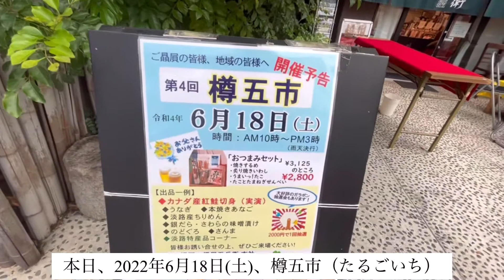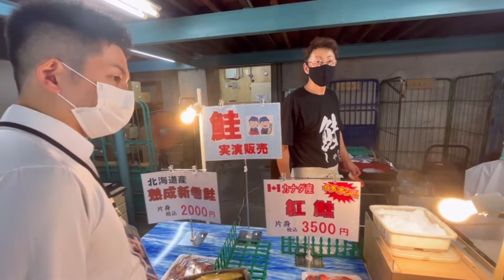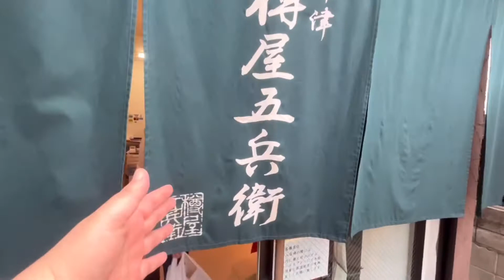樽屋五兵衛の地域感謝祭！樽五市に行ってみた【村上たつま】【神戸市兵庫区】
2022年6月18日
兵庫区選出の市議会議員、村上たつま先生と街ブラしました。

兵庫の伝統佃煮 いかなごのくぎ煮 -創業80年 兵庫津 樽屋五兵衛-

村上先生のSNSなど

気さくで魅力ある市議会議員です。
将来大物になりますよー！